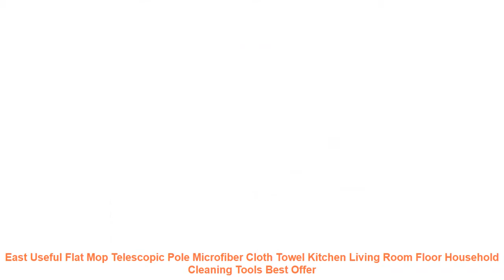East Useful Flat Mop Telescopic Pole Microfiber Cloth Towel Kitchen Li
East Useful Flat Mop Telescopic Pole Microfiber Cloth Towel Kitchen Living Room Floor Household Cleaning Tools Limited Price

Similar Living Room Tour  Products :
Hot sale Digital Print Famous Bruce Lee Oil Painting HD Print on Canvas Wall Pop Art for Living Room Sofa Cuadros Decor Unframed =
European White Fancy Embroidered Voile Curtains for Living Room Tulle Window Curtains for the Bedroom Sheer Curtains =
Solid Color W100L200CM String Curtain Line Curtain Door Hanger Curtain Room Divider Window Blind Valance Home Decoration =
Custom 3D Photo Wallpaper Modern Flower Wall Mural Wall Paper Living Room Sofa TV Background Non-woven Fabric Wallpaper Bedroom =

Others Living Room Design Videos :
2m/5m/10M 2pin wire 3pin wire 4Pin 5pin Extension wire22 awg wire RGB+White Wire Connector Cable For 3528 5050 LED Strip =
Best price 1M 5M Addressable WS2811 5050 full color RGB LED pixel strip WS2811 IC Waterproof 30/48/60leds/m 12V Black/White PCB =
95 * 200cm Interior Decoration Line Curtain Hotel Wedding Decoration Supplies Door curtain =
Refrigerator Sticker 3d wall sticker bedroom wall stickers home decor living room butterflies flower home decals mural arts post =